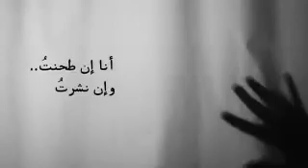يا قاتلي إني هنا.. لو قطعوني بالحديد.. أغنية لخاشقجي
هذه الأغنية أهديها لفقيد الشعب :
جمال خاشقجي رحمه الله الذي ترك رحيله في قلوبنا جرحا لا يندمل ..

شكرا لـ د/ أحمد الذي سمح لي باستخدام الكلمات ، وشكرا لكل من ساهم بالعمل من تلحين وعزف ومونتاج ، وشكرا لكل من انتظر المقطع رغم خشونة الصوت ونشازه